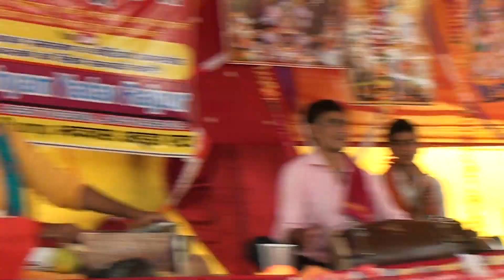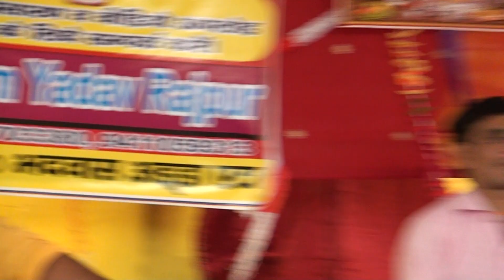ऐसा भजन जो आपको सोचने पर मजबूर कर देगा/shyam shastri 9411059313